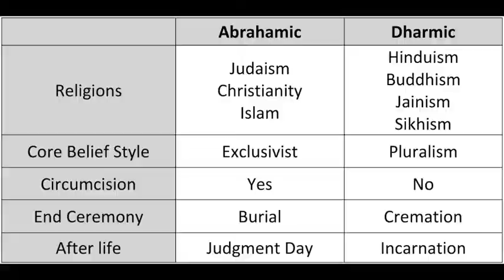Prosecution of Sikhs in India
A question was asked "What about persecution of Sikhs by Hindus" and "What is the current status in India about it?" Here Dilip Amin and Divya Jain shared their views at this interfaith forum.